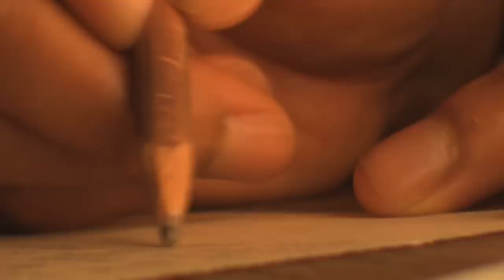Crée ta propre chance #105